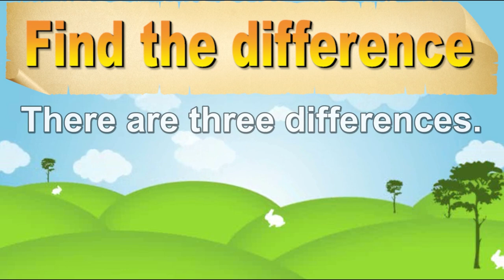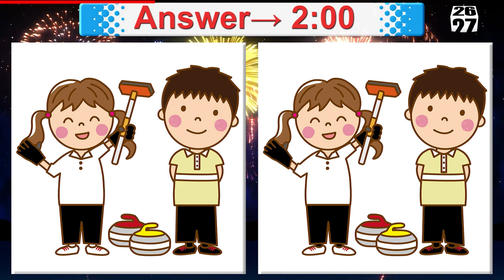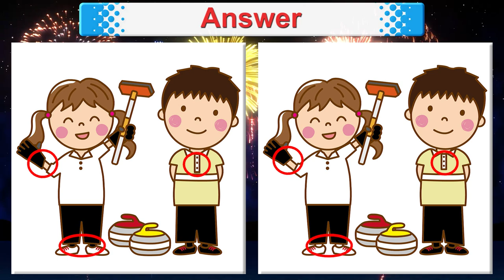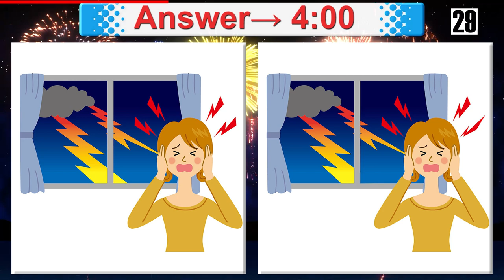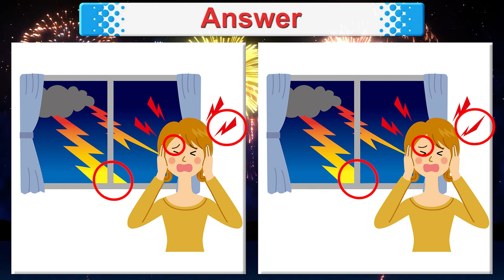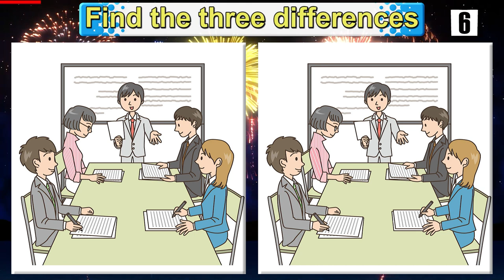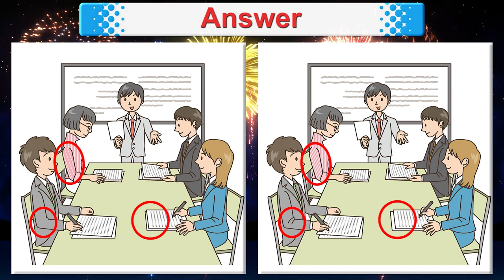Find The Difference|Japanese images No57